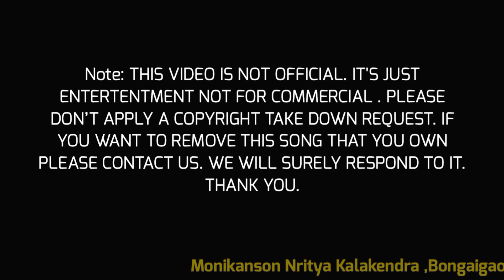Horu Sorai || Banashree Devi || New Assamese Cover Video || Harshita Ray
BANASREE SANGEET ACADEMY PRESENT
SINGER -BANASREE DEVI
LYRICS -BHUPEN CH DAS
CHOREOGRAPHY- NAYAN MALAKAR
PRODUCTION DESIGN -RIYAN SAIKIA
CINEMATOGRAPHY -BIPUL MIRZA
MAKE UP -KALPANA
EDITOR -RITURANJAN HATIMURIYA
VIDEO STUDIO -Di XTREME
AUDIO STUDIO -OCTAVE STUDIO.